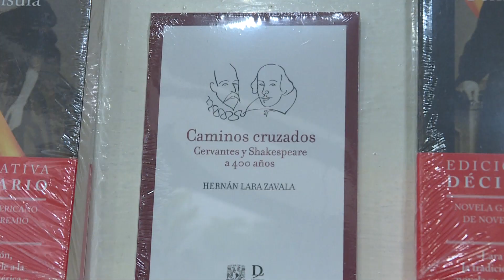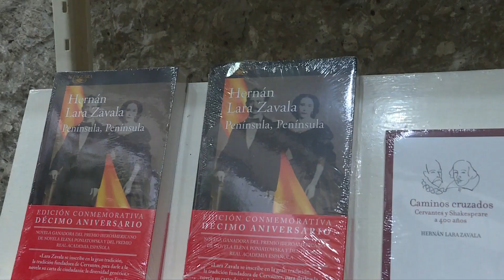La Luciérnaga: "Café con Letras" por Hernán Lara Zavala.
LaLuciérnaga En la galería de arte " El Jaguar Despertado" se llevó a cabo la conferencia “Café con letras” impartida por el narrador, ensayista y editor, Hernán Lara Zavala. Platicamos con él y nos comentó de dónde obtiene su inspiración, la cual lo ha ayudado a continuar su carrera como escritor.